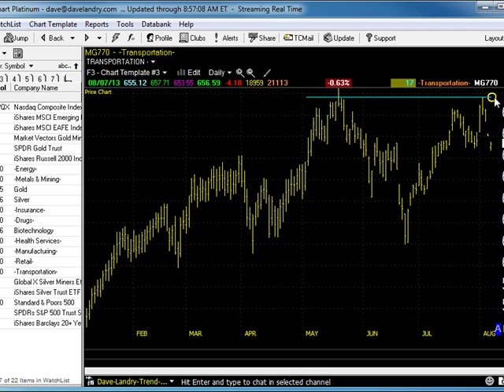08/08/13 Dave Landry's Market In A Minute